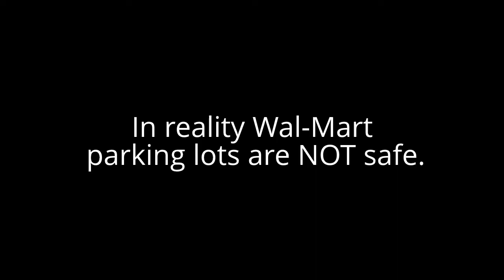Blond Chick Killed at Wal-Mart!